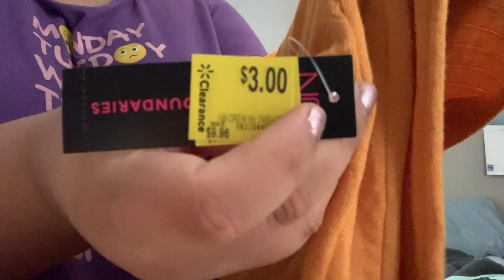snow & overtime vlogmas day 17 2019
Instagram olivialovesbeauty
snapchat olivialovesyt
Pinterest paigerocker